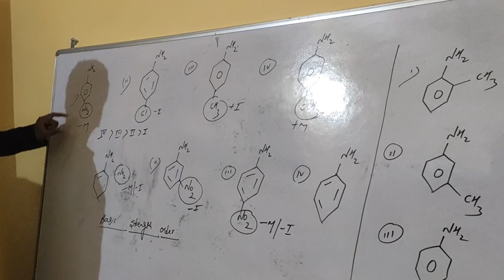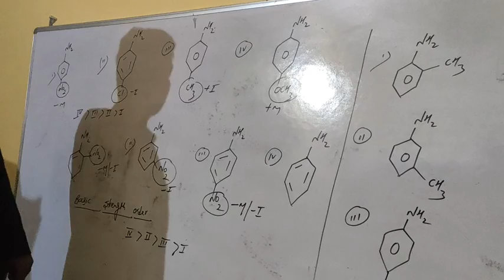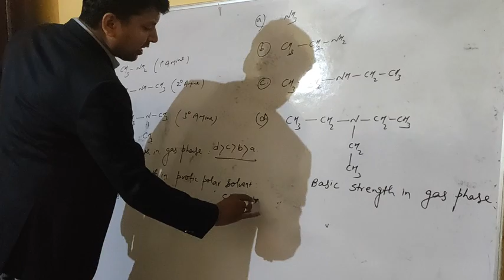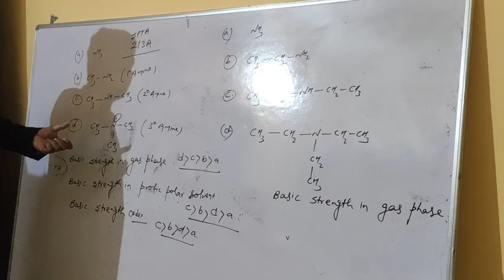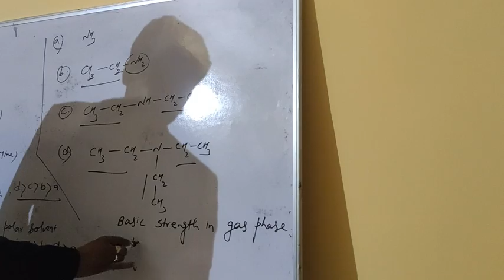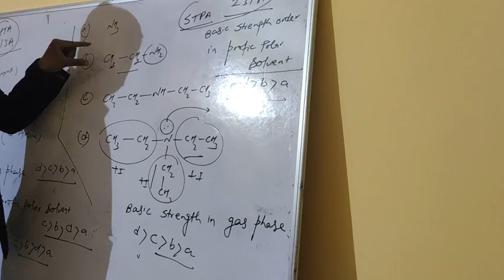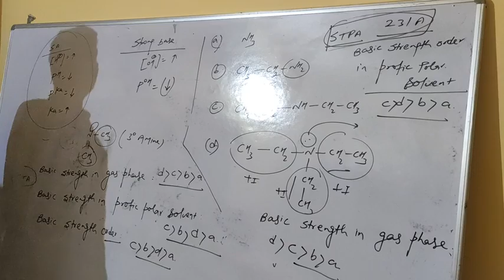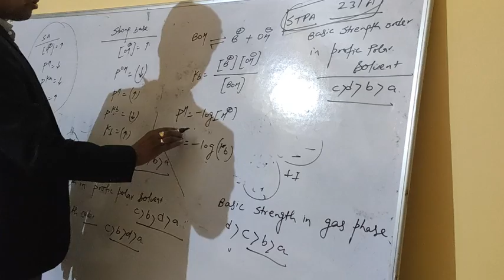Basic strength 02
Mastermind career Institute